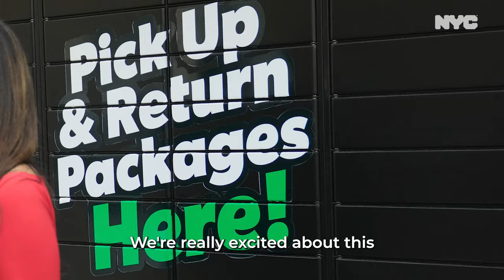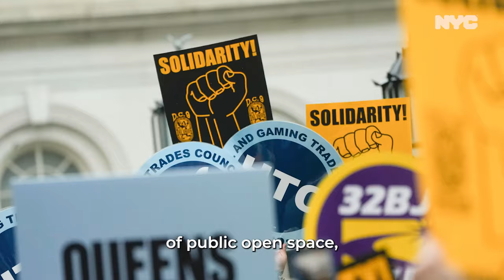Week in Review | April 6 - April 12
Fighting for a better city with our "City of Yes for Economic Opportunity" plan, celebrating a goal for thousands of affordable housing units, for jobs, and for the City's first-ever soccer-specific stadium at Willets Point, and protecting our communities with the roll out of the "LockerNYC" program in Brooklyn -- nothing can eclipse the work we're doing to move the City of New York forward.